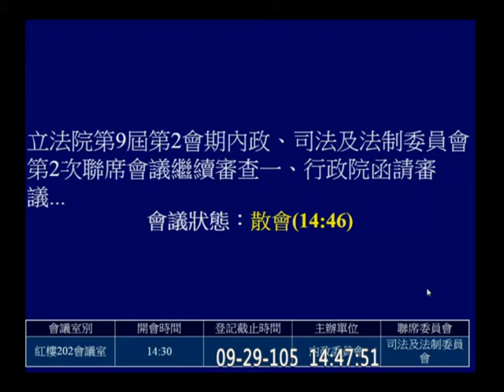20160929 政黨法 (宣讀條文後散會) 陳超明 內政 司法法制 【立法院演哪齣？】